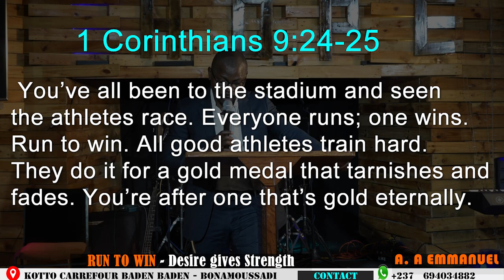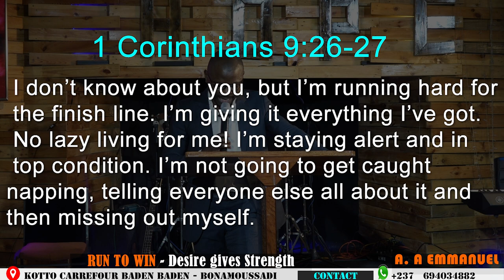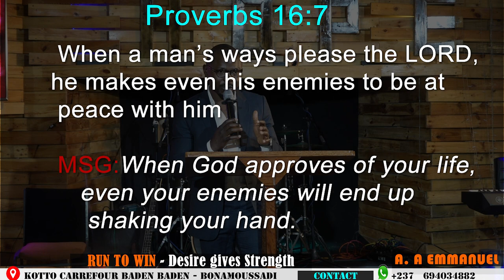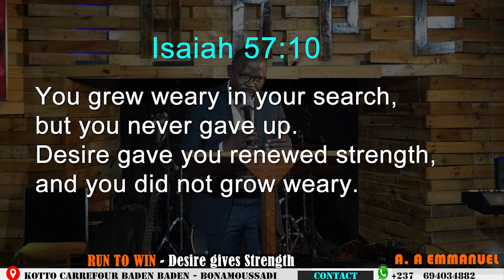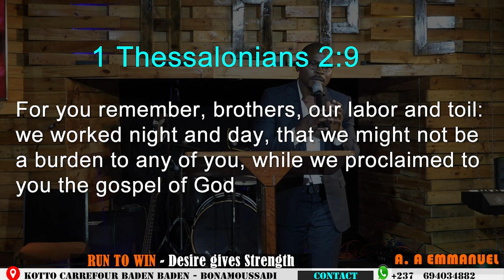RUN TO WIN - Desire Gives Strength